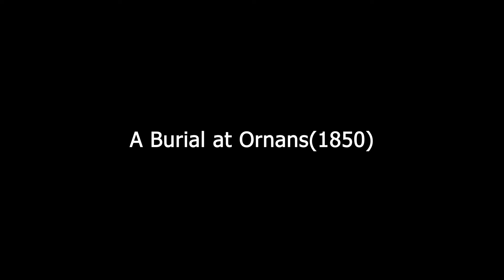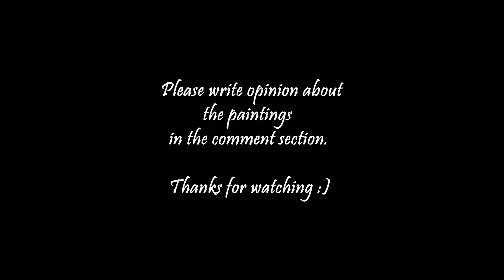Most Famous Paintings by Gustave Courbet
Gustave Courbet Paintings

Jean Désiré Gustave Courbet was a French painter who led the Realism movement in 19th-century French painting. Committed to painting only what he could see, he rejected academic convention and the Romanticism of the previous generation of visual artists.